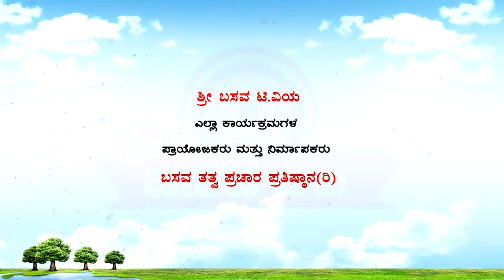Sri Basava Tv- Special Program- Basava Jayanthi- Discussion- Prof. Siddu Yapalaparavi- Ep 01